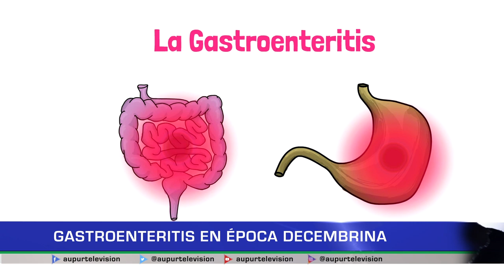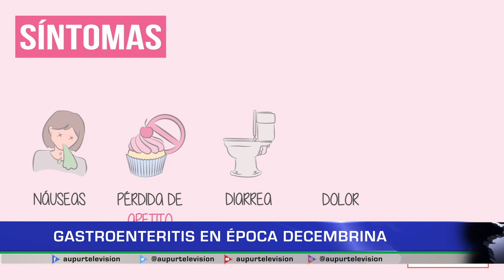Gastroenteritis en época decembrina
Es muy común que, por estas épocas del año, se aumente el consumo de ciertas comidas y más aún, por fuera de casa, lo que trae consigo el incremento a la exposición de contraer alguna enfermedad gastrointestinal.